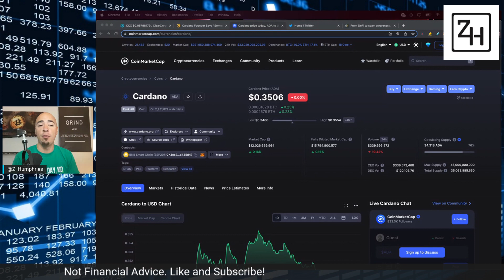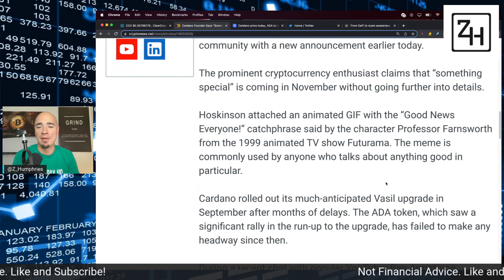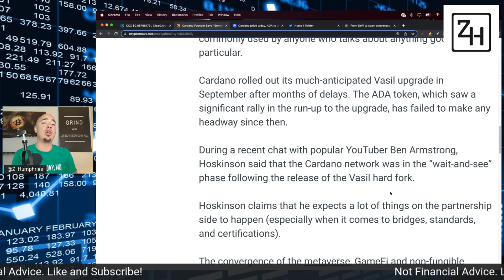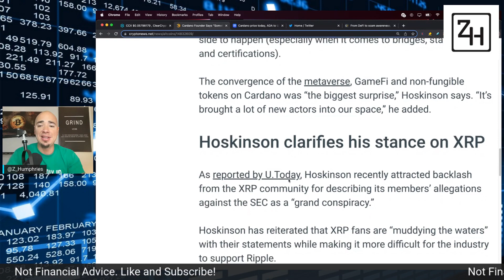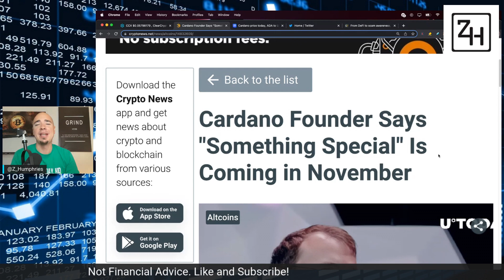ADA CARDANO: "SOMETHING SPECIAL" IN NOVEMBER?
ADA CARDANO: "SOMETHING SPECIAL" IN NOVEMBER? CHARLES HOSKINSON TELLS ADA CARDANO COMMUNITY THAT SOMETHING SPECIAL IS COMING NEXT MONTH. WHAT IS THIS ABOUT FOR ADA?